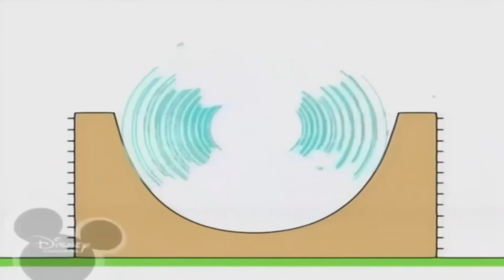Копія відео "Копія відео "14 травня 2019 р.""